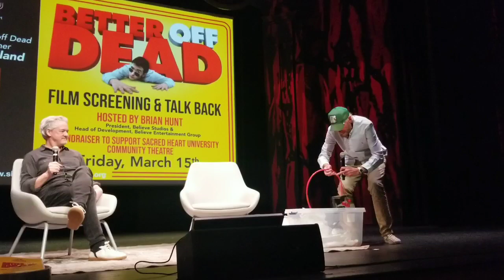Better Off Dead Q and A with Savage Steve Holland March 15th Sacred Heart Theater